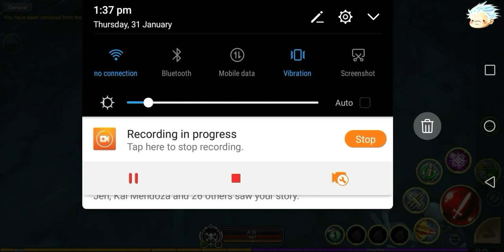AQ3D 2 Fastest way to Rank up 2019!!!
Party sneevils are not permanent, so the best to rank up @legion survival if they removed the party sneevils